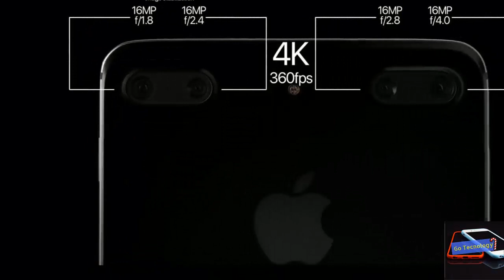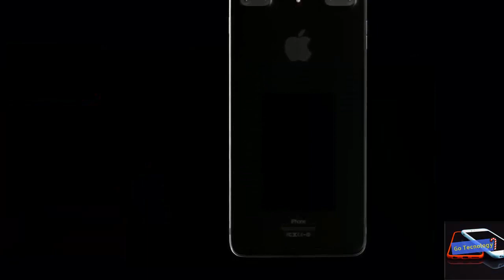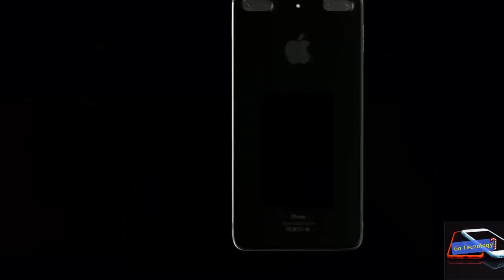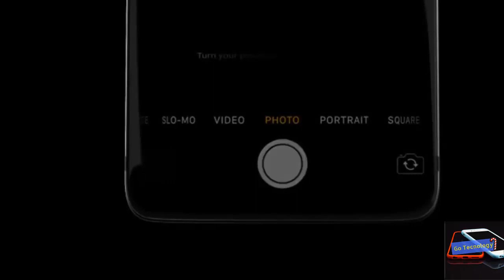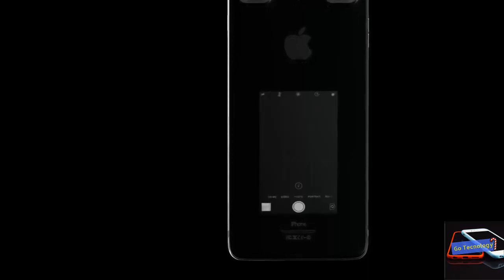The 2019 iPhone X Models! Unboxing The 2019 iPhone X Models Go TECHNOLOGY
ure, it's borderline silly to be thinking about iPhone 10 — or iPhone XI or X3 or whatever Apple ends up calling the 2019 iPhone — when we haven't even gotten the 2018 iPhone yet. But, we're already getting rumors about it and that means we need to round them up. This article is continuously updated to include the latest news and rumors so you can be among the first to find out. Bookmark it, save it, share it, and check back often!

July 05, 2018: Apple rumored to be ditching Intel 5G modems from iPhone (2020)
Apple currently uses Intel and Qualcomm LTE modems for iPhone but, as the industry shifts to 5G, Apple may be shifting to a new radio supplier.

From Calcalist:

Intel will not provide 5G modems for Apple's 2020 mobile devices, according to internal company communications reviewed by Calcalist, and people familiar with the matter. Apple has notified Intel it would not use a mobile modem developed by the chipmaker in its next-generation mobile device, Intel executives said in the communications. Further development of the modem component internally called "Sunny Peak" has been halted and the Intel team that's working on the product will be redirected to other efforts, the executives said.

Also:

Apple is facing "a massive effort" to launch 5G in their mobile products, Intel executives posited in communications. They further speculated Apple's decision not to use Intel's modem component was a result of "many factors."

The introduction of a new speedy Wi-Fi standard called WiGig (802.11ad) "into any mobile product brings new and unanticipated challenges," they stated.

There's been speculation that MediaTek might be a new supplier, and Apple has also been rumored to be working on its own, custom modems.

This is all very inside baseball, but while 2020 might seem a long way away right now, Apple works several years ahead on new iPhone models.

If true, it's just one more bit of bad news for Intel, which has been struggling not only in new businesses like modems, but its traditional stronghold of processor architectures as well.

Up until now, the rumors have centered around Apple ditching Intel x86 for custom, in-house ARM chips on ultramobile Macs. Now, it's possible we'll see a world with less and less Intel Inside.

May 28, 2018: Apple reportedly all-in on OLED for iPhone (2019)
While iPhone (2018) is widely expected to use OLED for the two flagship models but stick with LCD for the less-expensive model, iPhone (2019) is again rumored to be going all-in on OLED for all three models.

Electronic Times via Reuters:

Apple Inc has decided to use OLED screens in all three new iPhone models planned for next year, according to South Korea's Electronic Times - a report that sent shares in Japan Display tumbling 10 percent.

For 2018, the three new iPhone models are rumored to be the new big and bigger iPhone X successors, and a replacement for the spot traditionally held by the current model with a $100 discount. In other words, just like iPhone 5 was replaced at the lower price point by iPhone 5c when iPhone 5s launched, iPhone X will be replaced at the lower price point when iPhone XI (or whatever Apple calls it) launches.

If Apple is planning three phones again next year, and all three with OLED, does that mean the two iPhone XI models won't be sticking around for more than a year either? Or that three sizes is the new normal and the entire line will drop down to make room at the top?

May 28, 2018: iPhone (2019) yet again rumored to adopt three lenses
It's the iPhone (2019) rumor that just won't quit. (Maybe because there haven't been any other rumors yet...)

Google Translated from Economic Daily:

In the market, Apple's iPhone, which will be launched next year, may use post-imposed 3D sensing modules to present Augmented Reality (AR) images. Among them, time-of-flight (ToF) is the main sensing technology. According to the latest report of foreign-funded Deutsche Securities, Apple will replace ToF technology with three lenses, and Dali and other Taiwanese manufacturers will have the opportunity to benefit.

Lu Jialin, Deutsche Securities's technology industry analyst, said that AR imagery is a high probability of being the main specification of the iPhone in 2019. The market predicts that the iPhone will use the rear 3D sensing module of ToF, but according to the team's visit, it does not believe that Apple will use ToF. Instead, it will use three-lens imaging, including two camera lenses using stereo vision technology, and a long-focus lens for zooming.